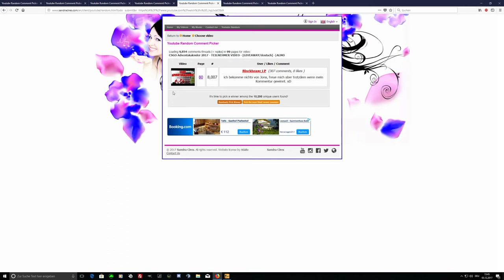CSGO Adventskalender 2017 #03 - mal ohne facecam -[GIVEAWAY/deutsch] -|ALMO